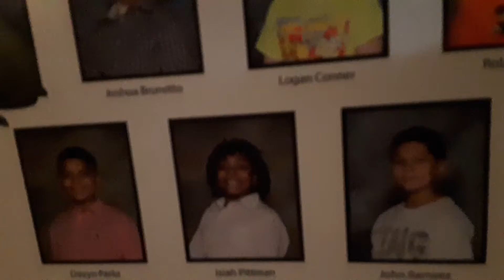SFM Movie: Kermit The Psychic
Kermit can tell what's happening next